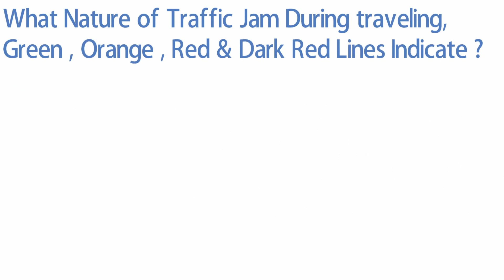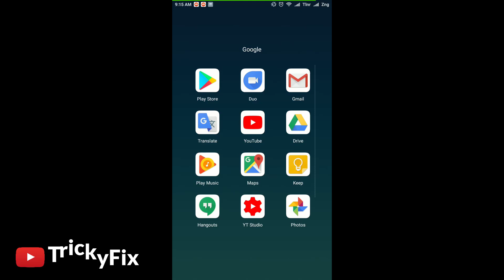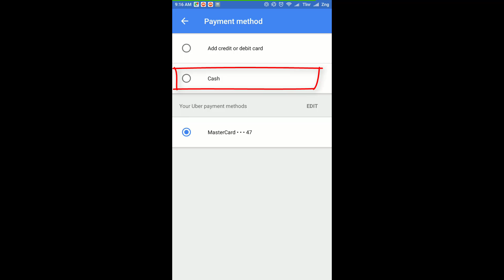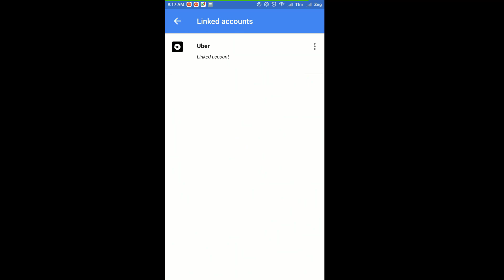UBER Traffic Details & Satellite View | Trick to Get Jam Traffic info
Uber app does not shown any kind of traffic details on app and we are blind to know the exact reason of late arrival of uber cab driver

now through this way you can easily find the jam traffic stats for UBER Cars , also you can view roads as satelite view like Careem